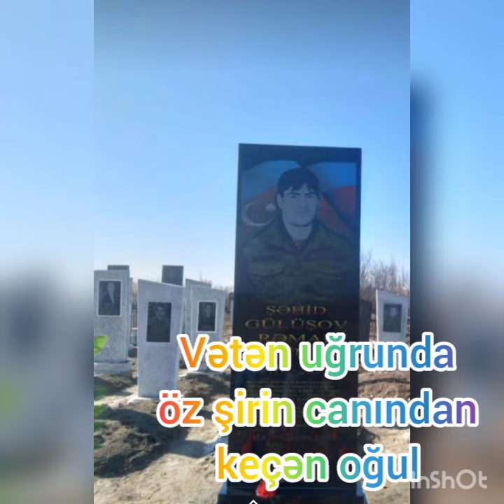Şəhid Ramal Gülüşov.Ucar rayon Qaracallı kənd